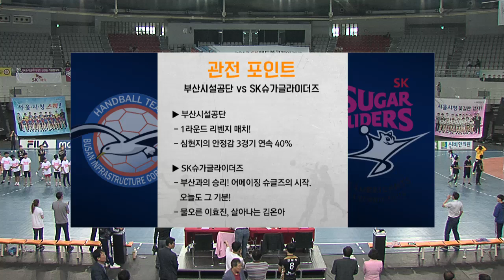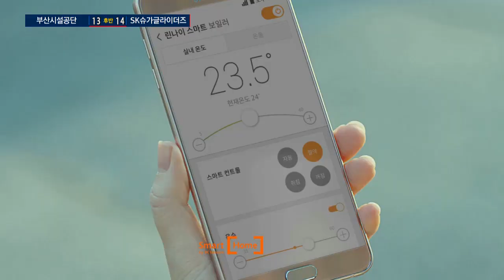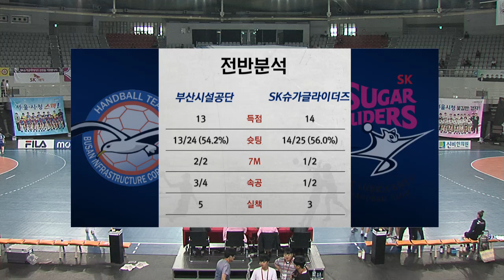20170520 3경기 부산시설공단 vs sk슈가글라이더즈 다시보기